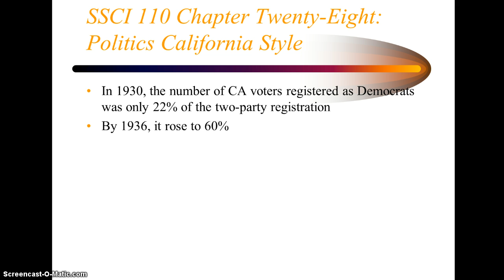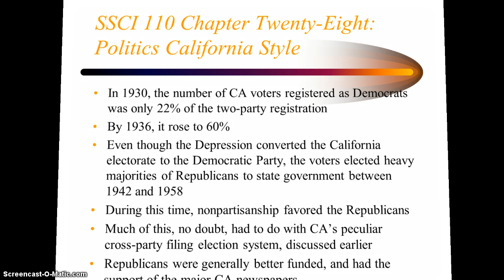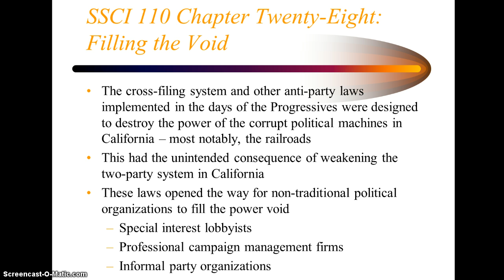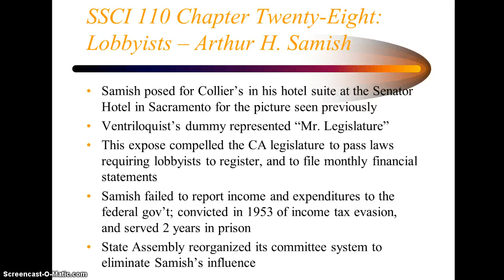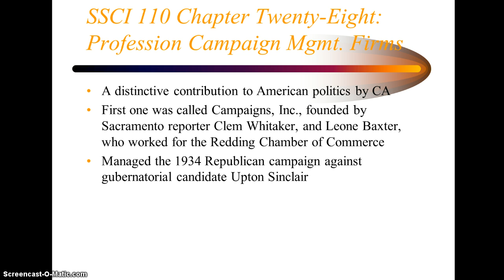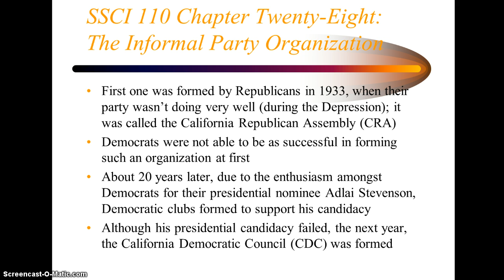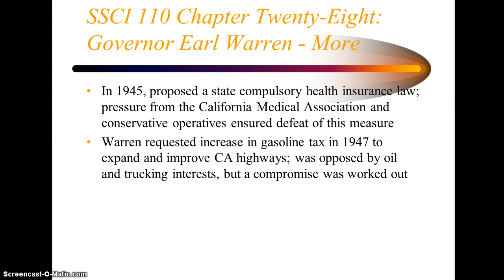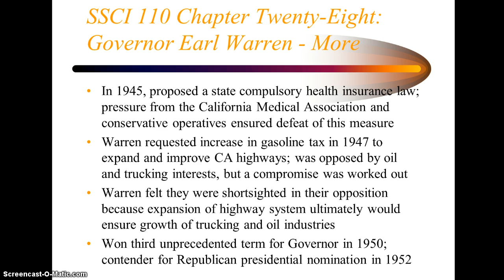SSCI CH 28A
Politics, California style; advent of lobbyists, governorship of Earl Warren